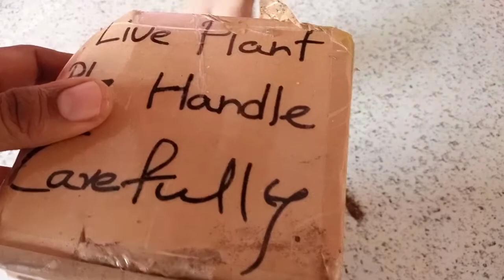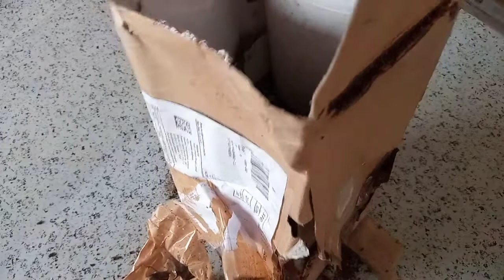rat tail cactus inboxing